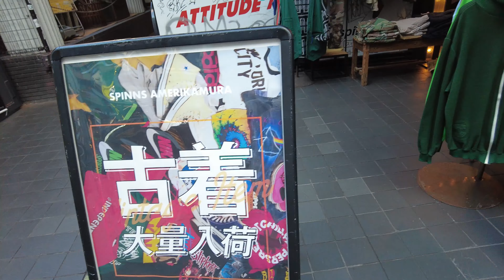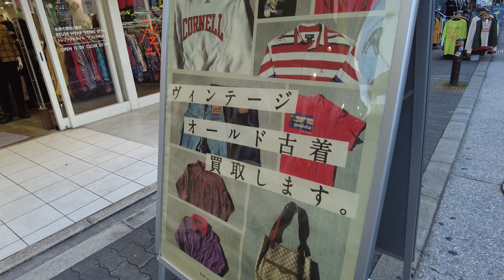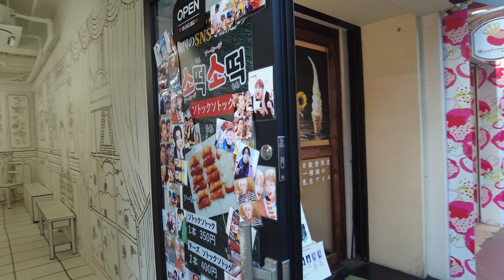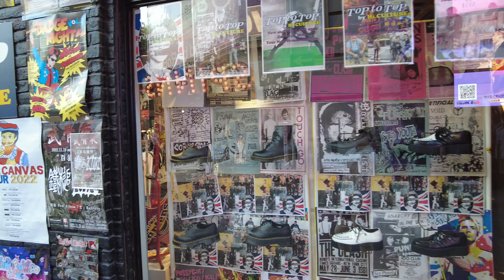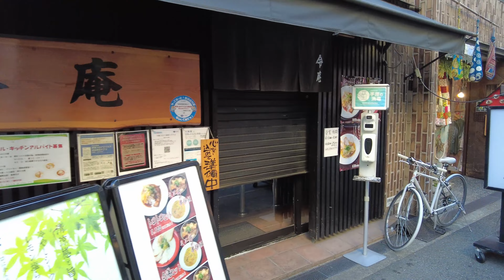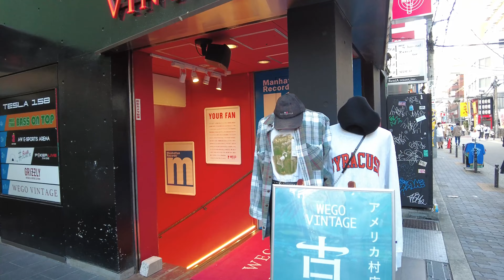【Osaka 💖】Walk Japan - Namba Amemura Walk Shopping Street Exploring ASMR 【4K】오사카 โอซาก้า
今回は大阪なんばにあるアメリカ村を歩いてみました。アメリカ村は週末には若者を中心に多くの人々が買い物や食べ歩きに訪れます。今回はアメリカ村の中心部である三角公園から歩いてみました。一緒に歩いてみましょう！

This time, I walked through America-mura in Namba, Osaka. Many people, especially young people, visit Amerikamura on weekends to shop and eat. This time, I walked from Triangle Park, which is the center of Amerikamura. Let's walk together!

这一次，我走过大阪难波的美国村。许多人，尤其是年轻人，周末会到美国村购物和吃饭。这一次，我从美国村中心的三角公园步行。一起走吧！

이번에는 오사카 난바에 있는 아메리카무라를 걸어 보았습니다. 미국 마을은 주말에는 젊은 사람들을 중심으로 많은 사람들이 쇼핑이나 먹거리 걷기에 방문합니다. 이번에는 아메리카무라의 중심부인 삼각공원에서 걸어 보았습니다. 함께 걷자!

Lần này, tôi đi bộ qua America-mura ở Namba, Osaka. Nhiều người, đặc biệt là giới trẻ, đến thăm Amerikamura vào cuối tuần để mua sắm và ăn uống. Lần này, tôi đi bộ từ Công viên Tam giác, là trung tâm của Amerikamura. Cùng nhau đi dạo!

ครั้งนี้ฉันเดินผ่าน America-mura ในเมืองนัมบะ โอซาก้า ผู้คนจำนวนมากโดยเฉพาะคนหนุ่มสาวมาที่ Amerikamura ในวันหยุดสุดสัปดาห์เพื่อซื้อของและทานอาหาร คราวนี้ฉันเดินจากสวนสามเหลี่ยมซึ่งเป็นศูนย์กลางของอเมริกา มาเดินไปด้วยกัน!

Esta vez, caminé por America-mura en Namba, Osaka. Muchas personas, especialmente jóvenes, visitan Amerikamura los fines de semana para comprar y comer. Esta vez, caminé desde Triangle Park, que es el centro de Amerikamura. ¡Caminemos juntos!

На этот раз я прошел через Америку-муру в Намбе, Осака. Многие люди, особенно молодежь, посещают Америкамуру по выходным, чтобы сделать покупки и поесть. На этот раз я шел от Треугольник-парка, который является центром Америкамуры. Давайте гулять вместе!